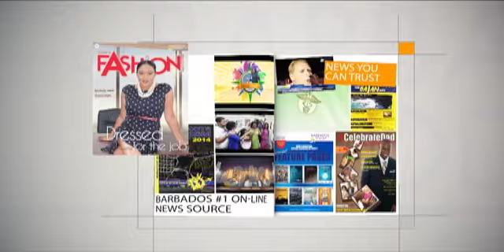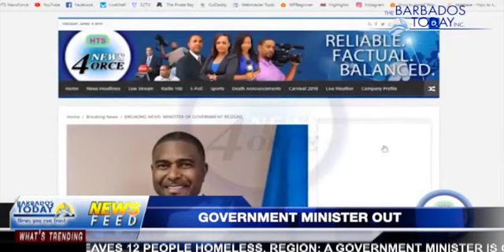BARBADOS TODAY MORING UPDATE - April 30, 2019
Barbados records murder 22 for 2019.
The PM continues to defend the handling of the economy.
The issue of overtime pay being examined